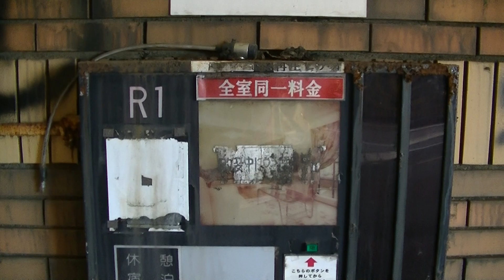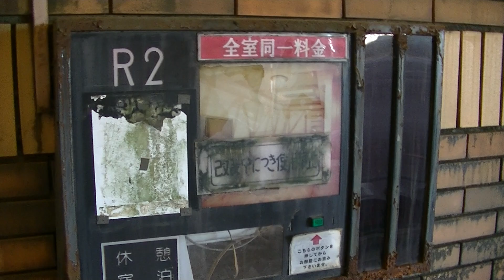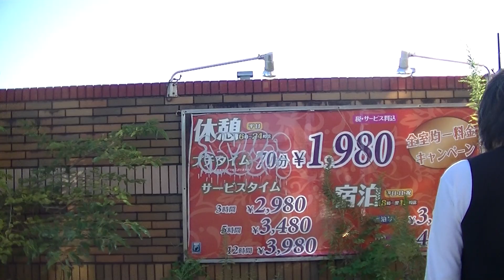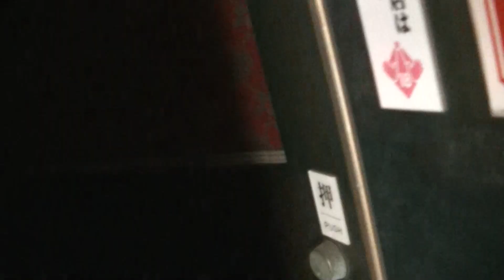ショ・ジウ達が巡る廃墟。ROUTE258沿いにある廃墟ラブホテル②(廃墟萌え)2020.9.27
2020年9月27日(日曜)

場所・岐阜県ROUTE258沿いにある廃墟ラブホテルその②

※ショ・ジウの誕生日です。今回は、前回と別の廃墟ラブホテルに行ってきました。ここは、スプレーアートが凄い感じで存在してました。

いつも、つるんでる凸凹コンビ。
私(ショ・ジウ)SHO兄貴とTOSHI楓原くんです。(沖縄病の二人)

ほぼ台本無し、速攻のワンシーンです。

★撮影★
ショ・ジウ(SHO兄貴)HPへ戻る↓↓

※愛知岐阜のご当地アイドル・シンガーさんを中心に撮ってます。